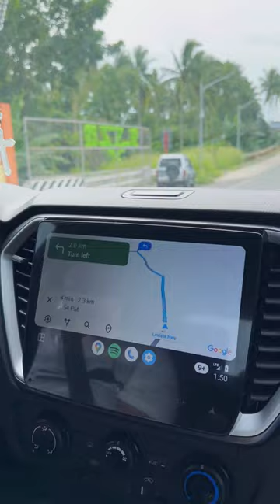CINTAI CORITOS GARDEN | Day 1| Julieann TASTE and TRAVEL